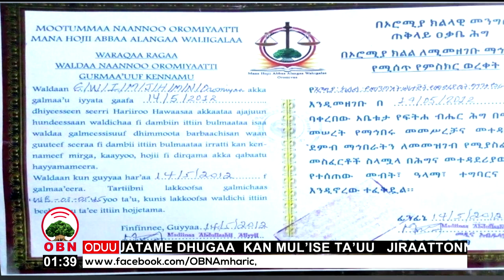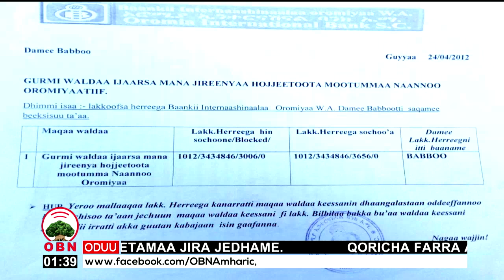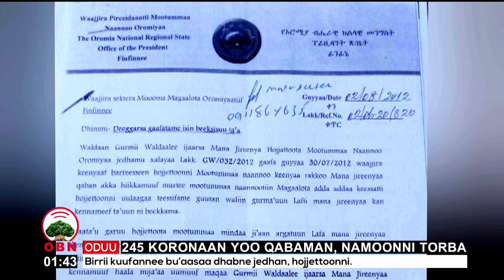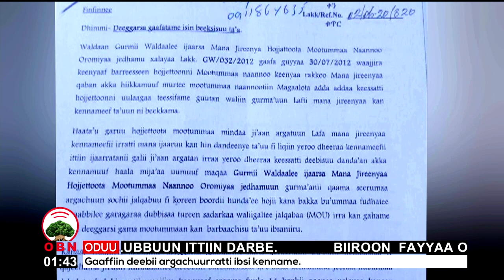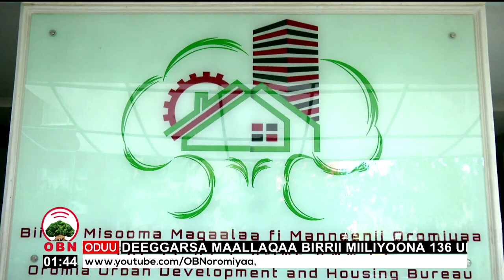DARCON; miseensonni waldaalee ijaarsa mana jireenyaa Hojjettoota Mootummaa Naannoo Oromiyaa komatan.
Dhaabbanni DARCON jedhamu abbaa mana jireenyaa nu taasisa jennee Maallaqa   liqeeffannee,   baankiitti galchinus, yeroon hojii eegalaa hin jiru jedhan, miseensonni waldaalee ijaarsa mana jireenyaa Hojjettoota Mootummaa Naannoo Oromiyaa.